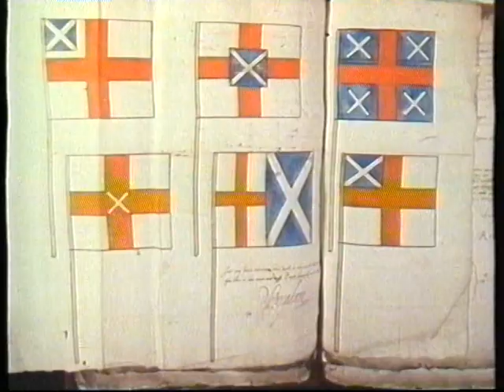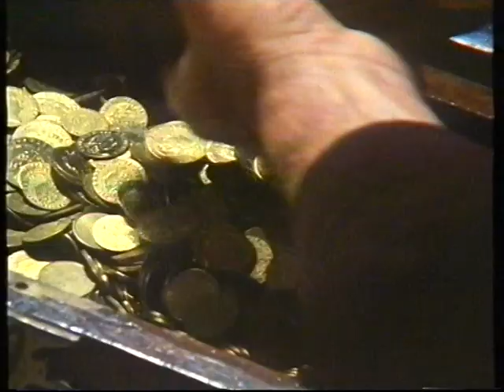SCOTLAND'S STORY - THE 1707 UNION WITH ENGLAND